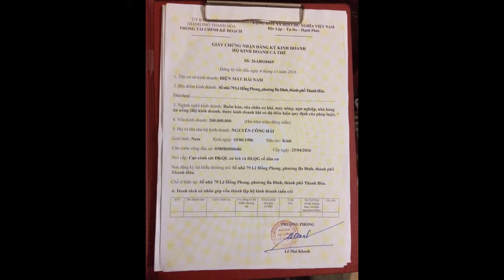Chão chiên xào thịt bò , cơm rang bằng điện giá rẻ . LH 0934468222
Địa chỉ : 79 lê hồng phong ,ba đình ,Tp.Thanh hóa ( VIET NAM )